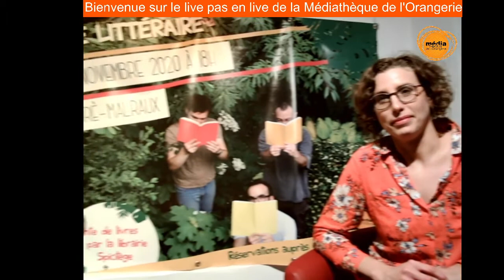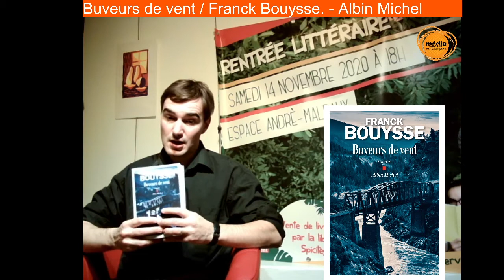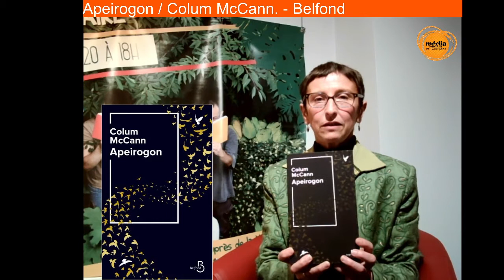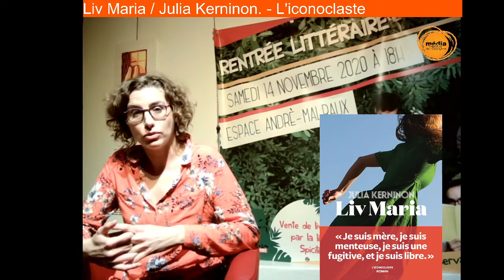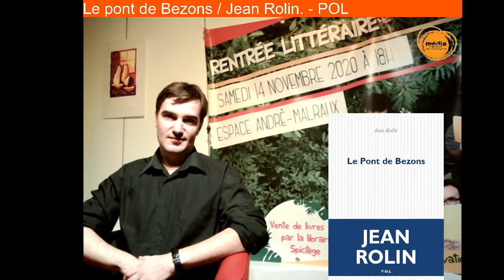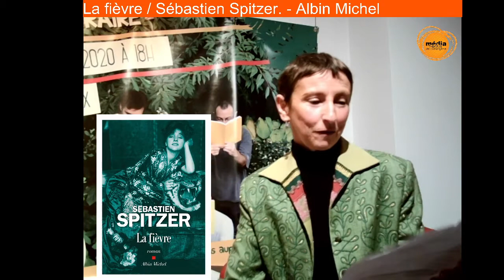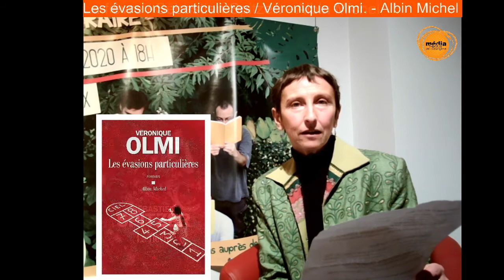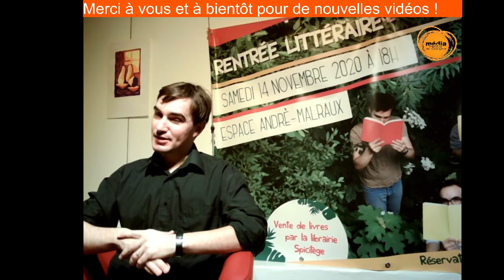Rentrée Littéraire 2020 en non-direct de la Médiathèque de l'Orangerie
Après le live de mauvaise qualité image diffusée samedi 14 novembre à 16h, retrouvez vos bibliothécaires dans un direct, mais pas en direct, sur Youtube pour partager leurs coups de cœur de la Rentrée Littéraire 2020.

Chapitrage de la vidéo :

0:00 : Introduction
2:21 : Buveurs de vent / Franck Bouysse
4:34 : Apeirogon / Colum McCann
6:10 : Rachel et les siens / Metin Arditi
7:09 : Liv Maria / Julia Kerninon
8:38 : Le grand vertige / Pierre Ducrozet
10:02 : Le Pont de Bezons / Jean Rolin
11:47 : De grandes ambitions / Antoine Rault
13:34 : Ohio / Stephen Markley
16:09 : L'autre moitié de soi / Brit Bennett
17:04 : La fièvre / Sébastien Spitzer
18:01 : Les évasions particulières / Véronique Olmi
19:19 : Conclusion